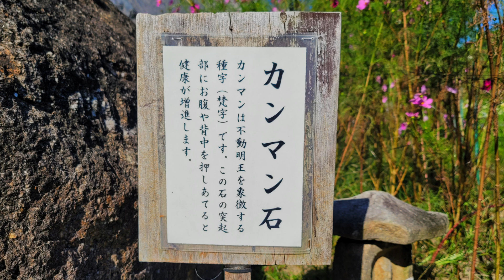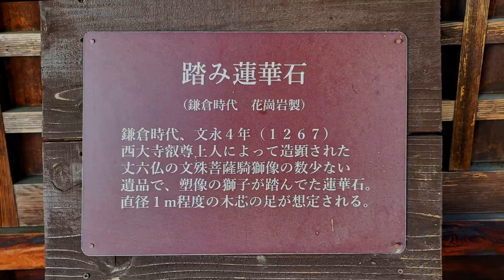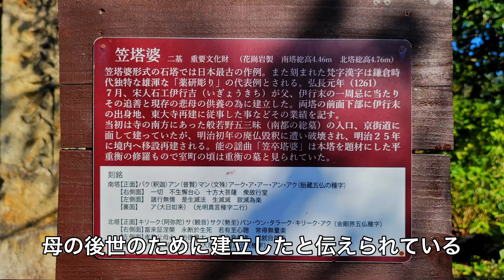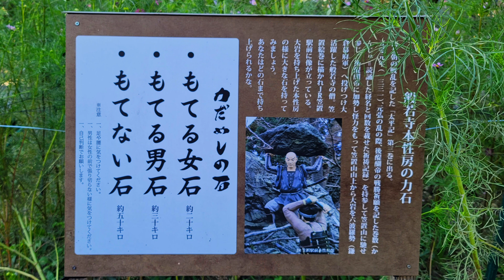コスモス寺「般若寺」Hannya Temple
「般若寺」は、梅雨のアジサイ、初夏のヤマブキ、秋のコスモスと「花の寺」として知られています。そのコスモスの揺れる・法性山「般若寺」を訪ねました。